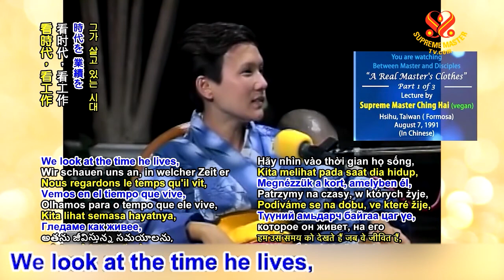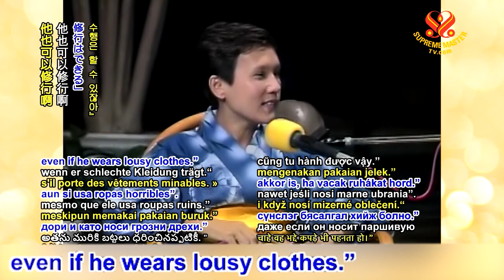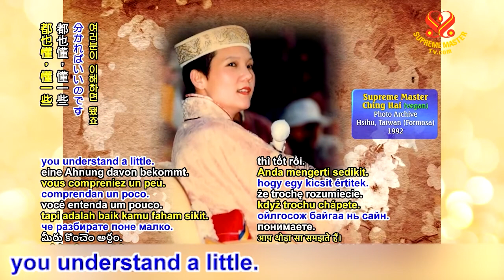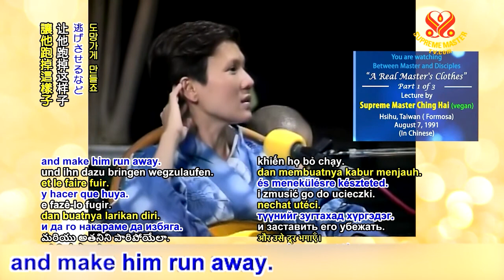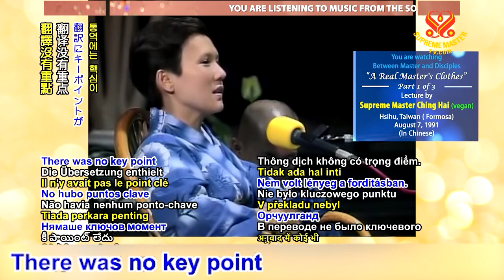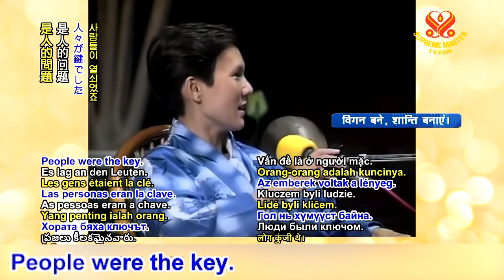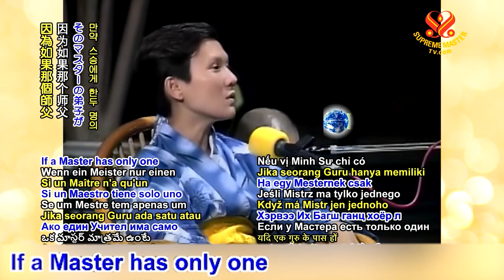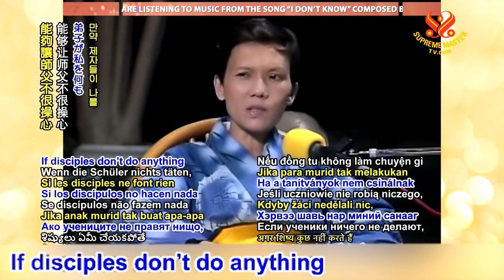A Real Master's Clothes [FULL]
LECTURE START 7:30
A Real Master's Clothes
Lecture by Supreme Master Ching Hai, Aug. 7, 1991
This compilation has all the episodes of this series.

Then how can we tell that our Master is enlightened and others who wear fashionable clothes are not real Masters? We should look at how he gives initiation. We should look at how he lives and how he acts. Also, we should look at what his power is like. Can he manifest infinite bodies? How we heard from his disciples about seeing their Master’s manifestation? Does the Master save his disciples from suffering? Can he resolve problems inside and outside? Color doesn’t matter. We look at the time he lives, his work and the number of sentient beings he saves.